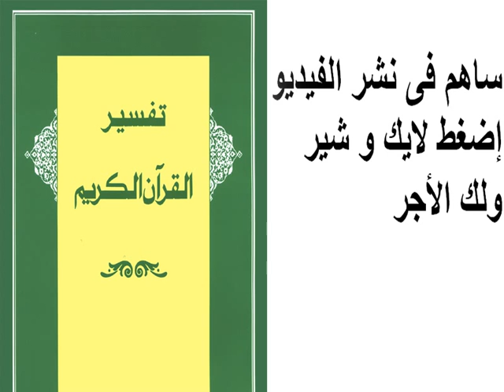تفسير سورة الأحزاب 01 - 03